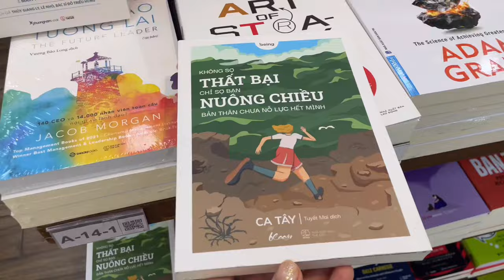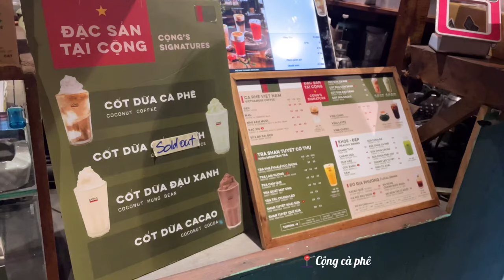[Gemie Vlog] KHÁM PHÁ SÀI GÒN CÙNG SINH VIÊN THÁI LAN - 4 NGÀY 3 ĐÊM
Hãy cùng khám phá chuyến hành trình 4 ngày 3 đêm tại Sài Gòn với Gemie Ploy nhé! Từ những điểm đến nổi tiếng, món ăn đường phố hấp dẫn đến những khoảnh khắc đáng nhớ cùng các chị, các em sinh viên. Liệu hành trình này có điều gì bất ngờ đang chờ đợi? Đừng bỏ lỡ những góc nhìn thú vị và trải nghiệm đầy cảm xúc trong video này!

🇹🇭DANH SÁCH PHÁT VIDEO DU LỊCH VÀ CUỘC SỐNG Ở THÁI LAN